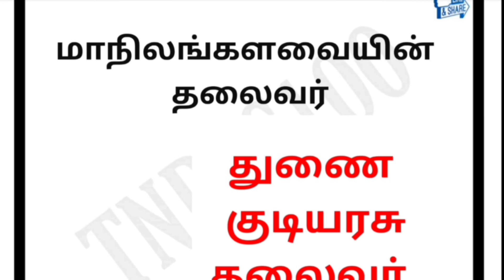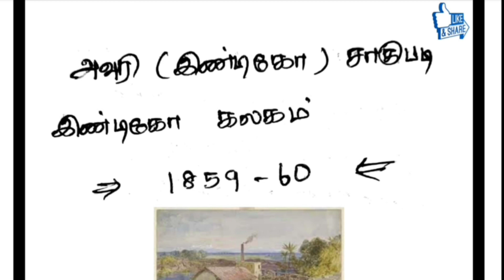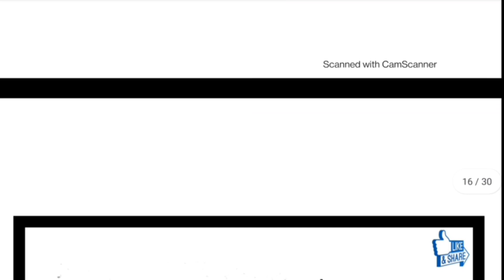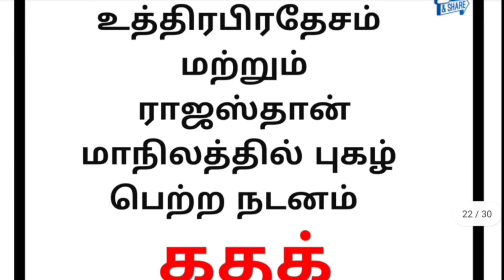PART 16 | TOP 30 QUESTION FOR SI & GROUP 4 & PC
- ILAKKU Weekly Test Series on Core Subjects